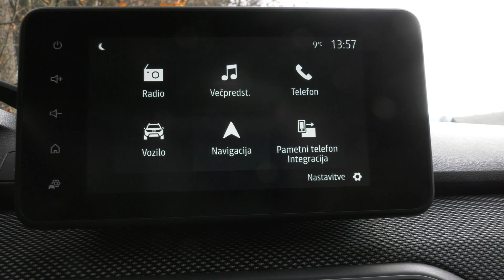Dacia Sandero 2023 - Lepša in Boljša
Dacia ima nov izgled tako svojih modelov kot tudi značke.